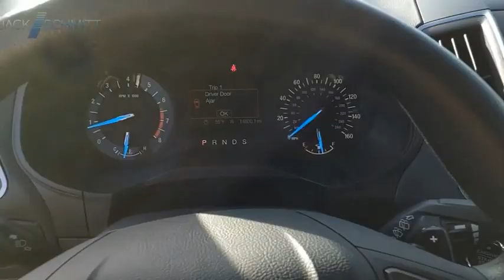2017 Ford Edge NN505A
2017 Ford Edge SE